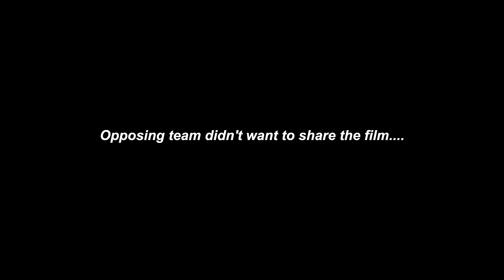X-MEN '24 | EPISODE 10: LAST RIDE?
Video: We tried to keep it classy...I'm lying, this time we were trying to run the score up!

ATTENTION!

DONATIONS are here to my PayPal if you would like to directly support me monetarily.

PARTNERSHIP: For some gear for your sport or clothes to wear in the gym below are a few links to direct you in that path.

 Watch my most RECENT UPLOADS